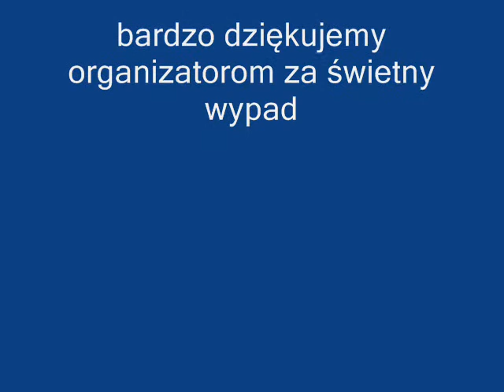rajd pałuk 2012 Ojrzanowo.wmv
trzecia edycja rajdu pałuk